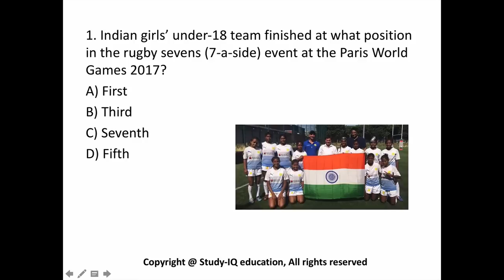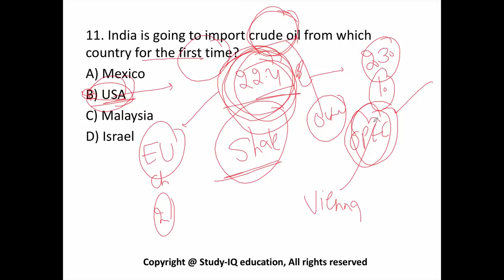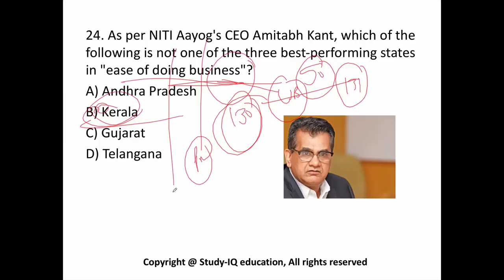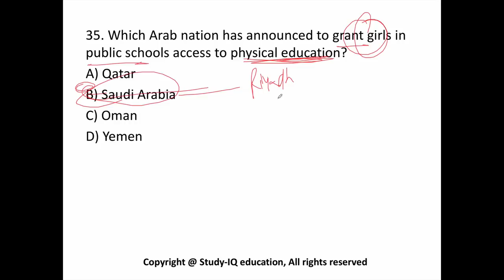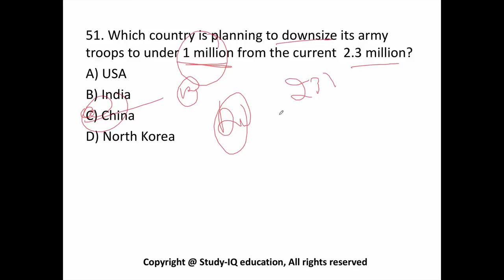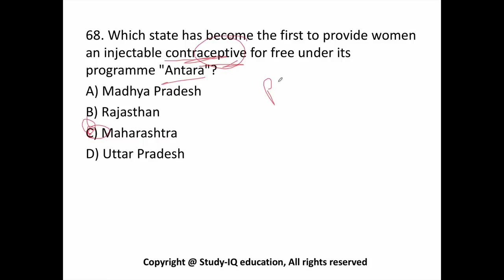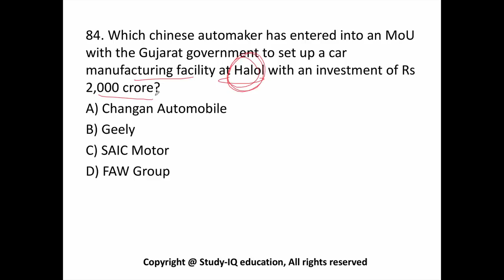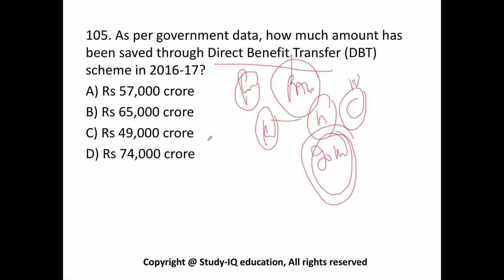(English) July 2017 2nd week part 1 current affairs - IBPS,SBI,Clerk,Police,SSC CGL,RBI,UPSC,Bank PO